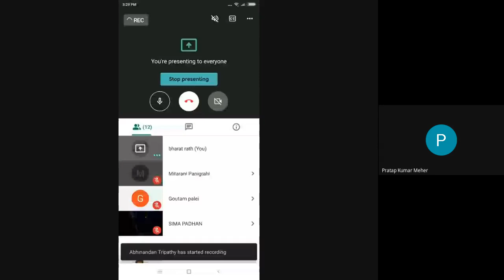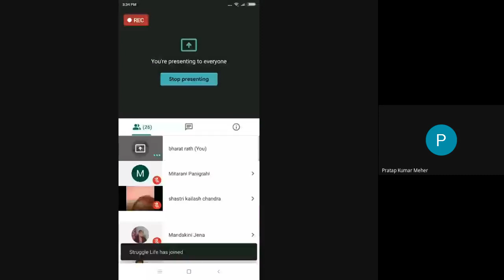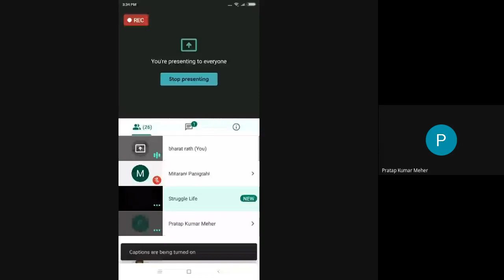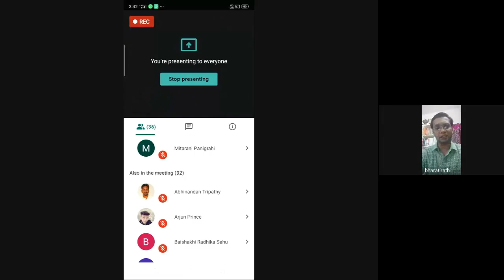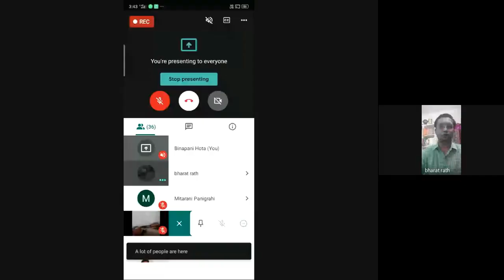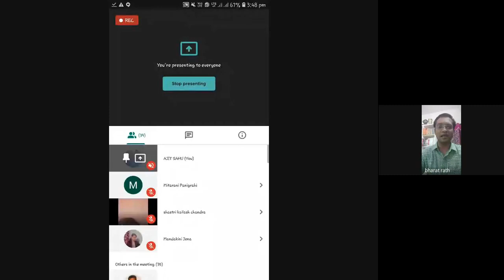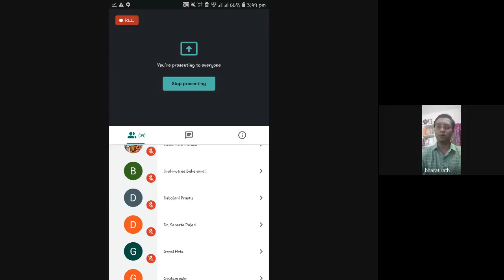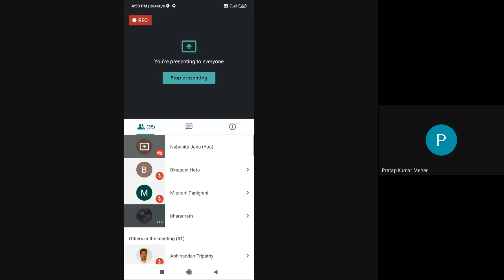Odishan Temple and Cave architecture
PROGRAMME: 2ND SEMESTER MASK
COURSE: MSK-8, Block- 4

RESOURCE PERSON: Dr. Bharat Bhusan Rath
Asst. Professor, Rashtriya Sanskrit Vidyapeetha, Tirupati